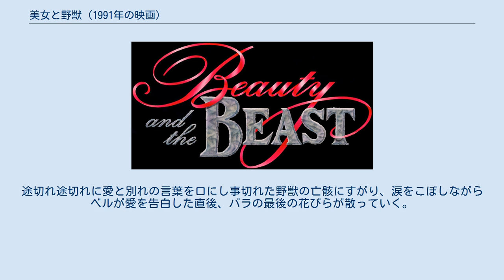美女と野獣 (1991年の映画)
『美女と野獣』（びじょとやじゅう、原題: Beauty and the Beast ）は、フランスの民話『美女と野獣』（J・L・ド・ボーモン夫人版）を元にした、1991年のアメリカのアニメーション映画である。
ゲーリー・トゥルースデイルとカーク・ワイズが監督を務める。
 続編とした『美女と野獣 ベルの素敵なプレゼント』、『美女と野獣 ベルのファンタジーワールド』が制作された。
 日本での公開は1992年9月23日。
また、2002年にはIMAXシアター向けに同作品を作り直して上映、2010年にはディズニーデジタル3-D版が上映された。
 ディズニー・ルネサンスと呼ばれる時期に作られた成功作のひとつである。
アニメ映画史上初のアカデミー賞作品賞ノミネート作品（第64回）である（第82回アカデミー賞で「カールじいさんの空飛ぶ家」がノミネートされるまでは、この作品が唯一であった）。
また、作曲賞と歌曲賞を受賞した。
 アメリカでは1992年10月30日にホームビデオが発売され、1週間で700万本、1ヶ月で1420万本という売上を記録し、当時1300万本余を販売していた『ファンタジア』を上回る当時の米国記録を達成した。
 日本では1993年9月17日にブエナ ビスタ ジャパンからビデオが発売された。
日本で初めて、セルビデオ（販売用ビデオテープ）のみで100万本を出荷した作品となった。
それまでの記録は『ファンタジア』の80万本（レーザーディスクを含めるとミリオンセラー）であった。
本作の日本でのセルビデオ累計出荷本数は115万本。
 2009年に『エンターテイメント・ウィークリー』誌が発表した「1983年以降に製作された恋愛映画の名作25本」では、第25位に選出された。
 IMAX版では大画面の観覧に耐えるよう、細かい部分で書き足しなどを行っている。
また最初の上映時には無かった「人間に戻りたい」などの家来たちの心情をアニメーション化するなど、一部シーンが追加されている。
エンディングテロップもスクロールではなく、全面表示の切り替わりとなっており、IMAX向けに丁寧に作られていた。
それらは後にDVD版として発売された。
 2010年には『ディズニーデジタル3D』としてオーストラリアやスペイン、日本（2010年10月9日公開）などで公開された。
なお、3D版はアメリカでは2012年1月13日に公開されている。
 森の奥にある城に、若く美しいがとても我がままで傲慢な王子が住んでいた。
ある夜、醜い老女が城を訪ね、一輪のバラを宿代代わりに差し出し城に一晩泊めてほしいと頼む。
しかし王子は老女の醜さを理由にそれを断る。
老女は「見かけで人を判断すると、心の奥底の真実が見えなくなってしまう」と忠告するが、王子は聞く耳を持たず再び追い返そうとした。
するとその瞬間に老女は美しい魔女に変わり、優しい心を持たず人を外見で判断する王子と、王子をそのように育てた召し使いたち、さらにその城全体に魔法をかけ、王子を恐ろしい野獣の姿に、召し使いたちを家財道具の姿に変えてしまった。
魔女はどんな物をも映し出す魔法の鏡と初めに見せた一輪のバラの花を置き消えていった。
そのバラの花びらが全部散るまでに、王子が人を愛し人に愛されることを学び、「真実の愛」を見つけることができなければ、王子たちにかけられた魔法が解けることはない。
王子は己の醜い姿を恥じて城に閉じこもり、絶望と失意のうちに十年の歳月が流れた。
 とある街に住む発明家モーリスの娘・ベルは街一番の美貌の持ち主で、読書と空想が大好きな父親思いの娘だった。
ベルはそんな自分の夢見がちな性分を風変わりと捉える街の人々に馴染めず、街一番のハンサムで人気者だが乱暴で下品な自惚れ屋である狩人・ガストンの執拗な求婚に辟易していた。
 モーリスが発明大会に出かけた日、愛馬フィリップが父を乗せぬまま戻ってきたのを見たベルは父に何かあったに違いないと考え、フィリップと共にモーリスとはぐれた森の奥地の城へとやってくる。
モーリスは森で道に迷った上に狼たちに襲われてフィリップとはぐれ、辿り着いた城で一夜の宿を頼んだ。
それを見かねた蝋燭のルミエールとティーポットのポット夫人は...